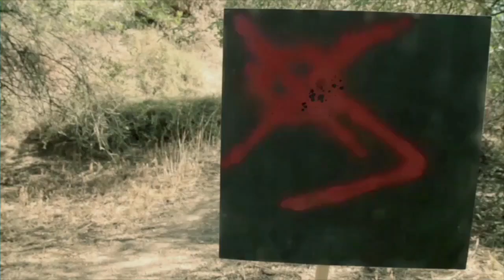DEAD ZONE - Short Film :: Soundtrack: Mellow F.S. by Hermelin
DEAD ZONE - Post Apocalyptic Short Film
Soundtrack: Mellow F.S. by Hermelin Band - Post-Rock
DEAD ZONE - Drama Short Film - Mellow F.S. - Cinematic Music